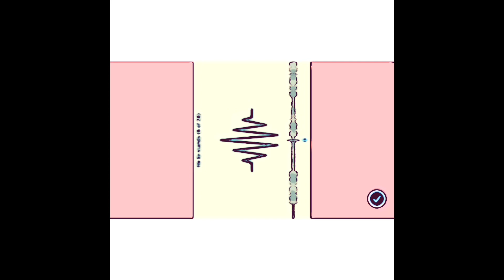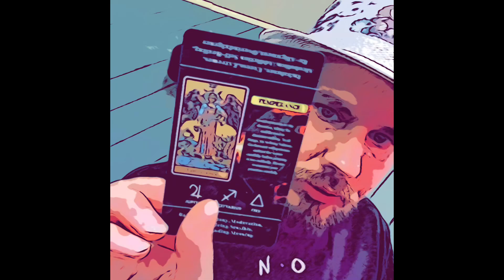Apply more effort